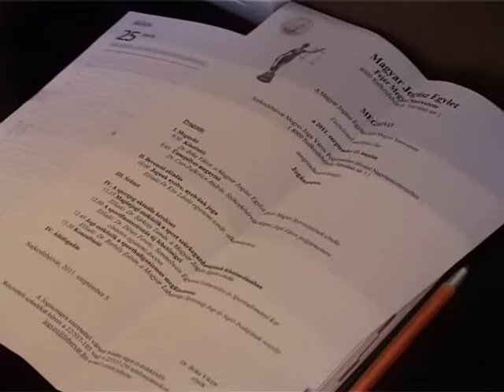Jogásznap a Városházán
Szakmai napot tartottak a Városházán a Magyar Jogász Egylet Fejér Megyei Szervezetének tagjai. A szakemberek elsősorban sporttal kapcsolatos jogszabályi kérdésekről hallgattak előadásokat. A Jogásznap résztvevőit Székesfehérvár polgármestere köszöntötte.